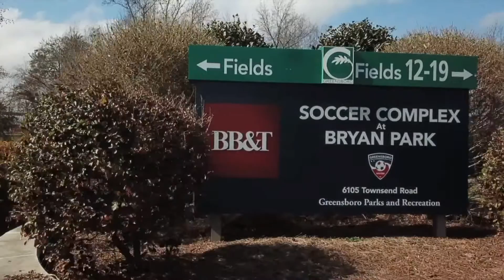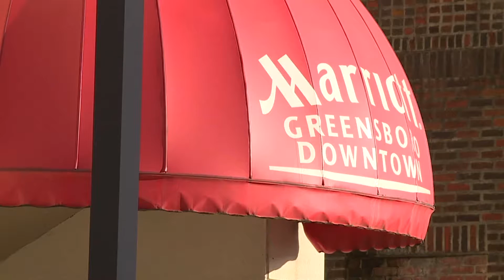Investment in Bryan Park already paying off